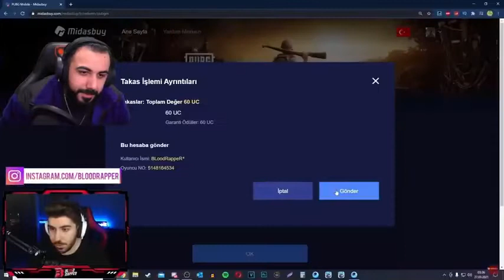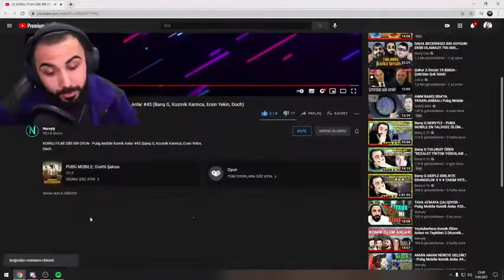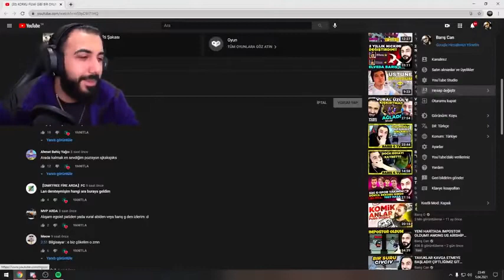Barış G - PUBG Mobile Korku Oyunu Mu /